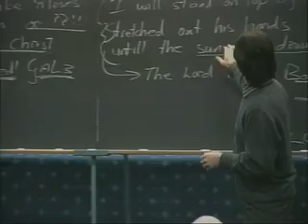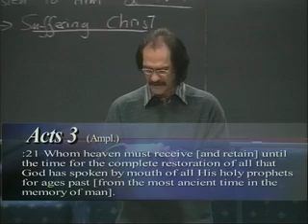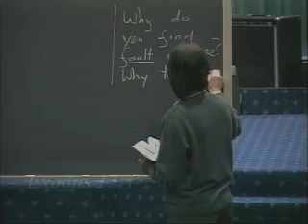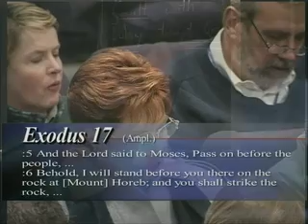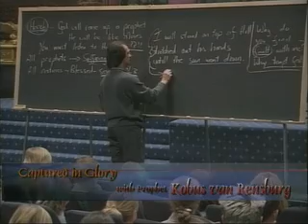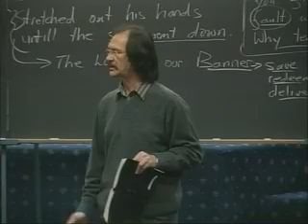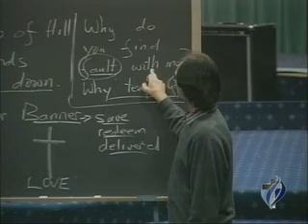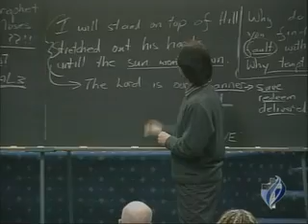KvR - Crucified Christ 9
THE CROSS OUR BANNER